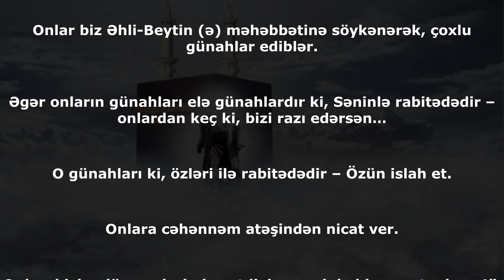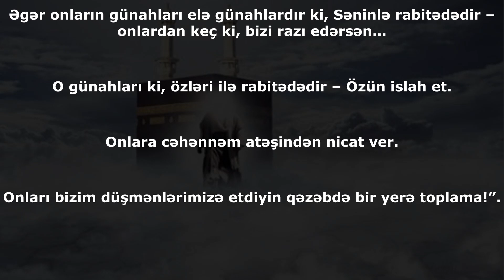İmam Zaman ağanın (ə.f) günahkarlar üçün etdiyi dua